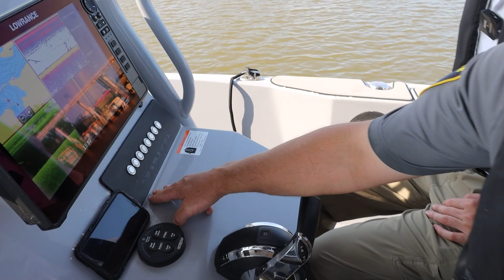OKCPD Gettin' Quirky with Lake Patrol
Sgt. Quirk is making a splash! This time the mad lad is hanging out with the Oklahoma City Police Department Lake Patrol. OKCPD has specially trained officers and boating equipment that monitor our lakes and make sure